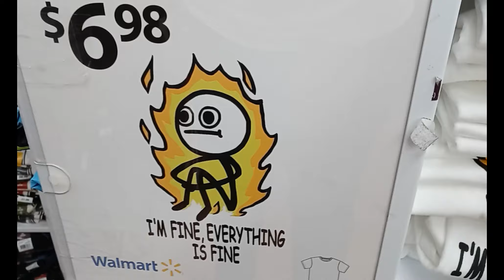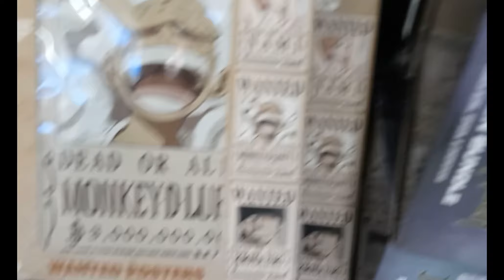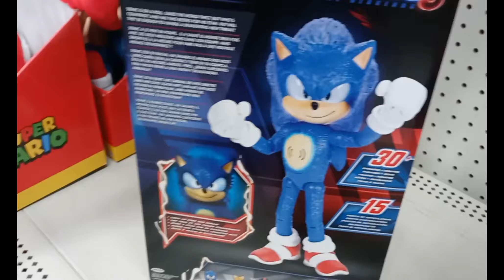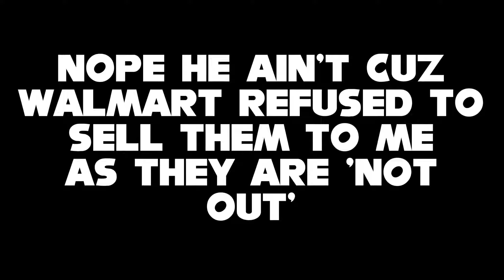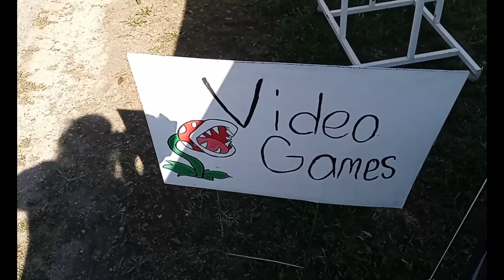GCH Vlogs Sonic Movie 3 Toys & Swap Meet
Time for a change of pace! Here I find Sonic Movie 3 toys, other cool Sonic stuff, and go to a swap meet.